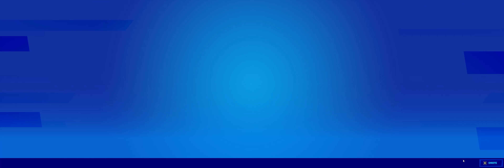sa tourne mal après la premier Game intenable mes coequipier